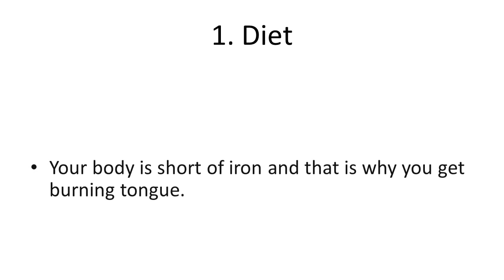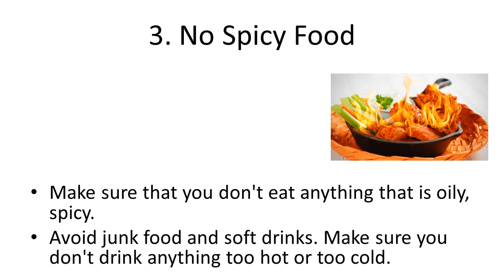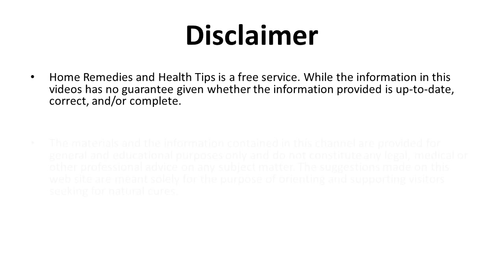Top 5 Home remedies for Burning Tongue | How to Treat Burning Tongue Syndrome